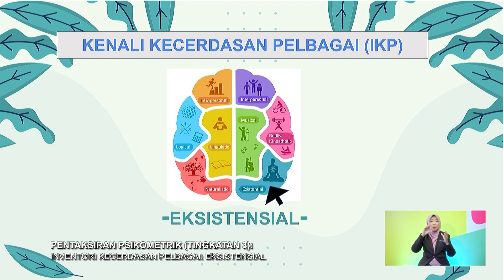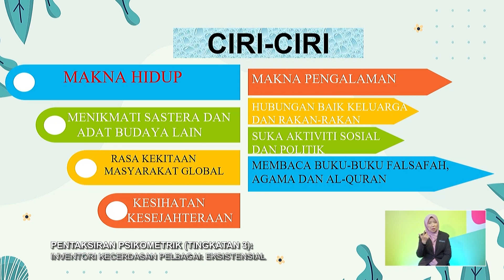Pentaksiran Psikometrik (2022) - Klip | Inventori Kecerdasan Pelbagai: Eksistensial - Bahagian 1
Topik: Inventori Kecerdasan Pelbagai: Eksistensial - Bahagian 1
Guru: Haslinda Mat Jais
Pentaksiran Psikometrik (PPsi) menyediakan maklumat mengenai kaedah yang digunakan secara bersistematik bagi mendapatkan data tret psikologikal membabitkan aptitud dan personaliti setiap murid.